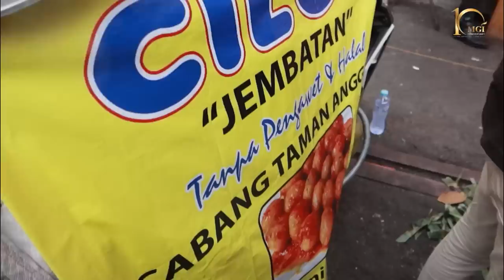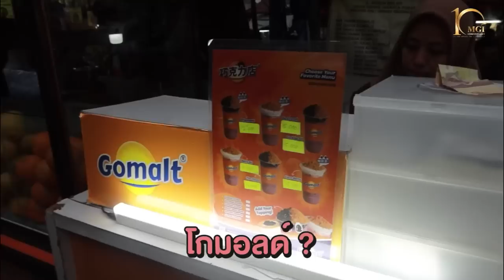[MGT2023] Grand Influencer - มิสแกรนด์อำนาจเจริญ 2023 | GrandTV